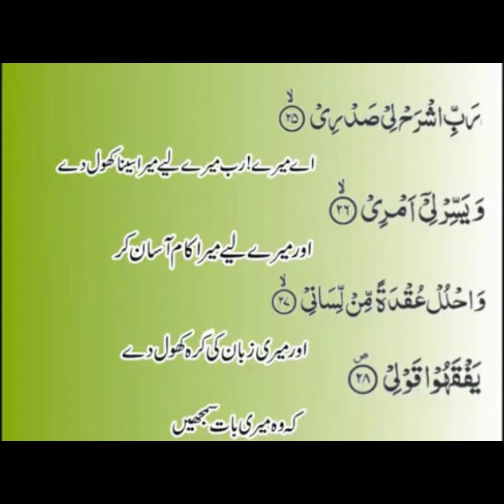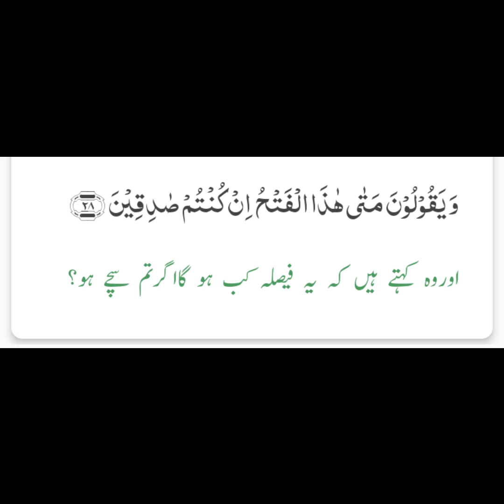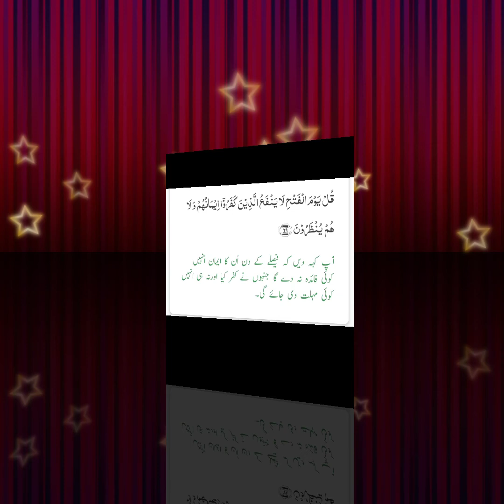Surah sajdah 1_30|| tajweed and hifz by asma huda||surah as sajdah tilawat||sajdah complete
As-sajdah, is the 32nd chapter of the Quran with 30 verses. The name of the chapter has been translated as ۩ "Prostration" or "Adoration". and is taken from the fifteenth verse, which mentions those who "... fall prostrate and hymn the praise of their Lord".

Classification: Meccan

No. of letters: 1523

No. of Rukus: 3

No. of Sajdahs: 1

No. of verses: 30